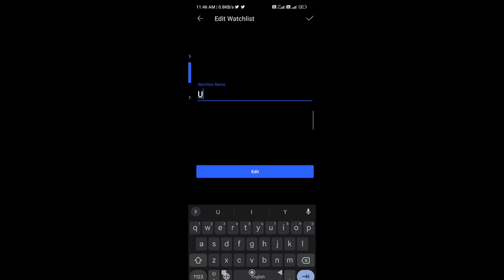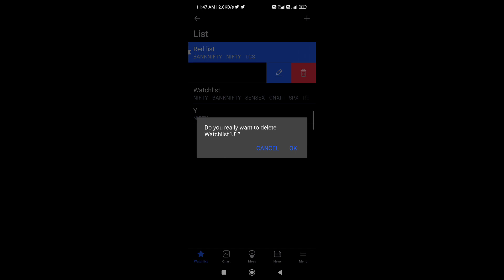Trdaingview :Delete watchlist in tradingview Mobile app | tradingview me watchlist delete kaise kare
Trdaingview :Delete watchlist in tradingview Mobile app | tradingview me watchlist delete kaise kare ,how to delete watchlist in tradingview mobile app
tradingview watchlist delete,
tradingview watchlist tutorial,
how to delete watchlist in tradingview app,
how to delete watchlist on tradingview mobile app,
delete watchlist tradingview app,
how to delete watchlist in tradingview mobile
in this video i will show you how to delete watchlist in tradingview mobile app , tradingview watchlist tutorial,